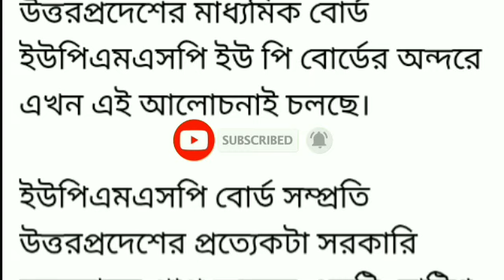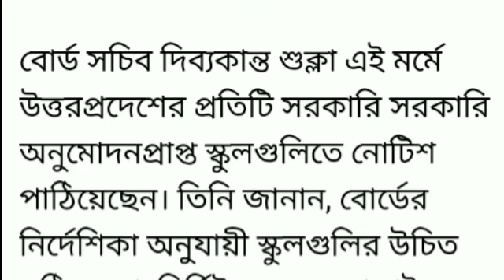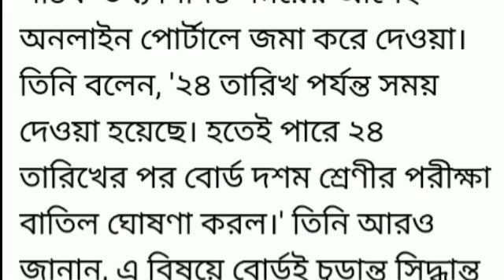পরীক্ষা ছাড়াই রেজাল্ট দেওয়ার তোড়জোড় শুরু করলো এই রাজ্য l cancel wb board exam 2021 l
madhymik porikha 2021 lcancel board exam 2021 l westbengal board exam latest news l cancel exam l
মাধ্যমিক পরীক্ষা সংক্রান্ত খবর l madhymik porikha latest news l

keywords -
madhymik exam 2021
madhymik porikha 2021
madhymik porikha news
madhymik porikha latest news
2021 madhymik exam news
2021 madhymik news
2021 board exam news
2021 madhymik
madhymik porikha news today
madhymik porikha todays news
madhymik porikha today's update
madhymik examination update
madhymik examination latest update
cancel madhymik examination
madhymik porikha online
madhymik porikha offline
মাধ্যমিক পরীক্ষা কী হবে
কবে হবে মাধ্যমিক পরীক্ষা
মাধ্যমিক পরীক্ষা অনলাইন
মাধ্যমিক পরীক্ষা অফলাইন
মাধ্যমিক না মূল্যায়ন
মাধ্যমিক না হলে কী হবে l
মধ্যশিক্ষা পর্যদ l
westbengal board of secondary education l